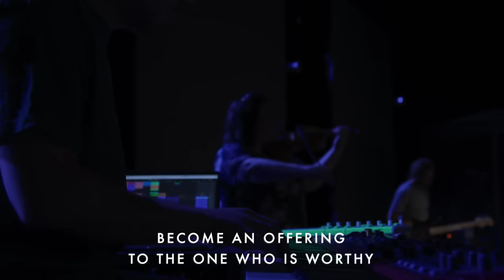My King Forever + Great Are You Lord - Josh Baldwin | Moment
"My King Forever" & "Great Are You Lord" sung by Josh Baldwin

Time Stamp:

0:00 - My King Forever
7:40 - Great Are You Lord

"My King Forever" Writers:
Brian Johnson, Ethan Hulse, Josh Baldwin